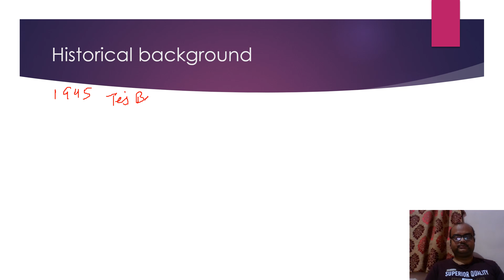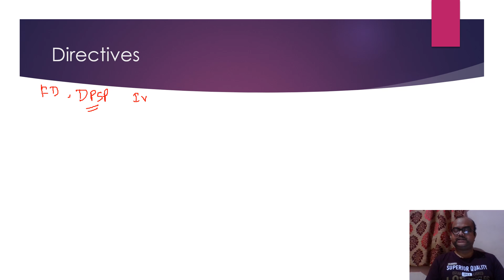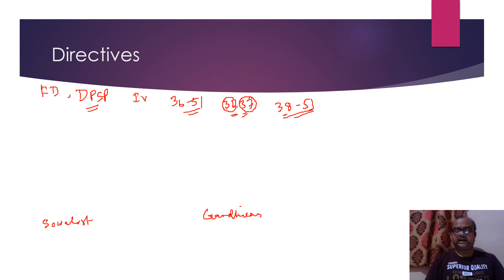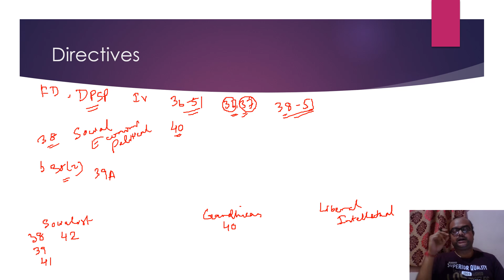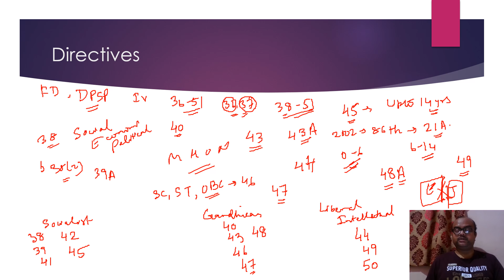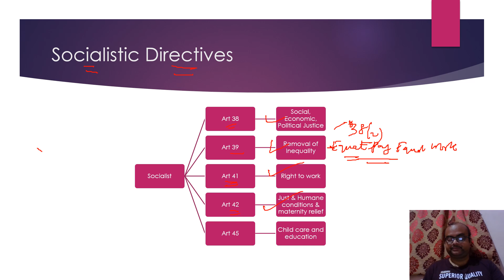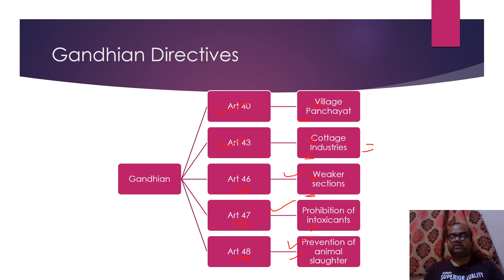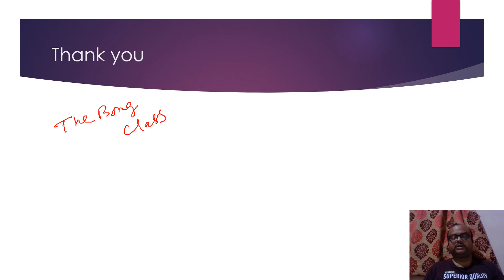Polity 1.4 Directive Principles of State Policy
Polity Directive Principles of State Policy Part 4 of Constitution WBCS SSC UPSC State PSC Examinations. Simple explanation . Memorizing technique.